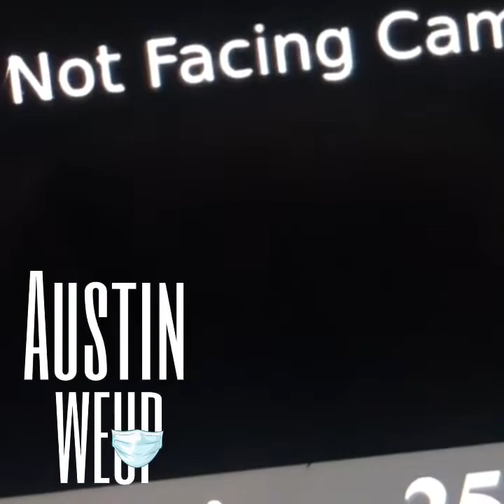Exclusive Interview With AKSoulja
Conversation With AKSoulja About Being Locked Up & His Next Plays When He’s Out !